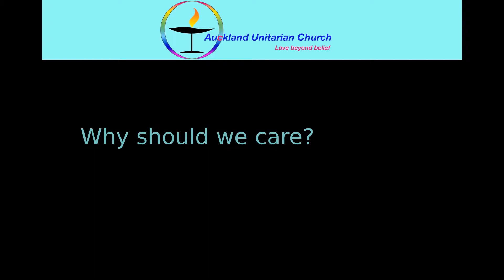Why Should We Care?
With Craig Hoyle
Recorded at Auckland Unitarian Church 25th February 2018.
Follow the link to find out more.